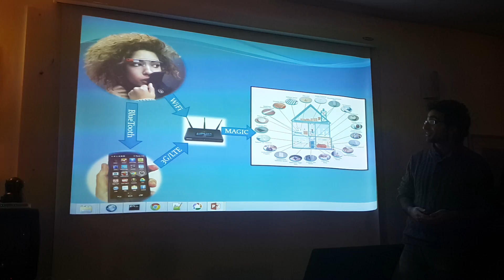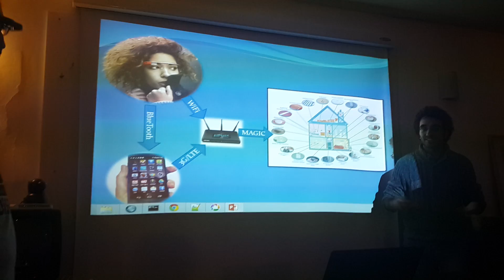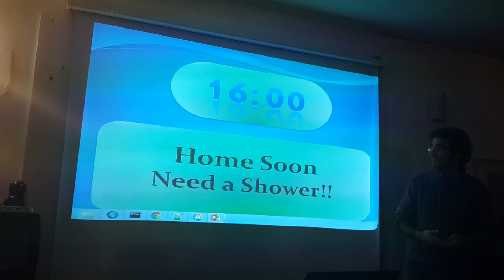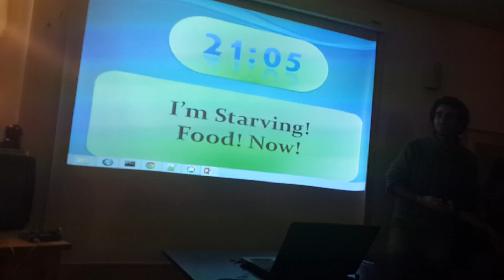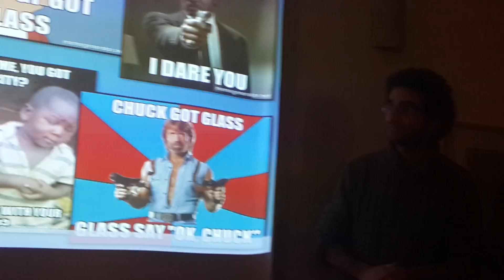Google Glass Hackathon. Glass and the smart house. Dec 22 2013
Our project made in two days and won in Google Glass Hackathon in Tel Aviv.